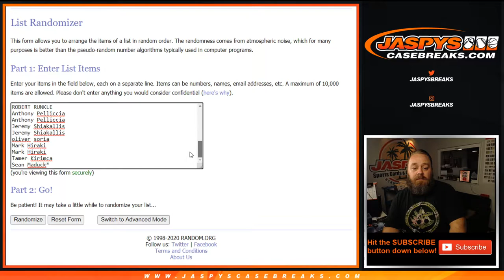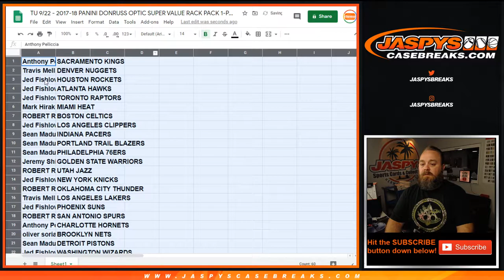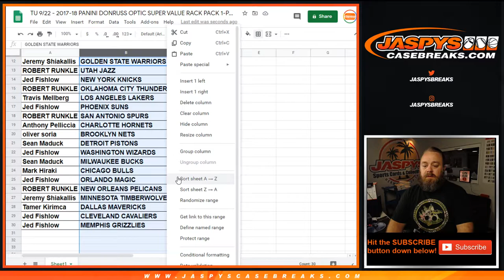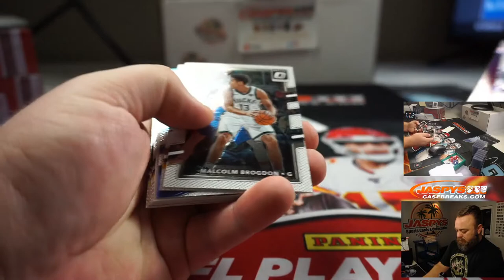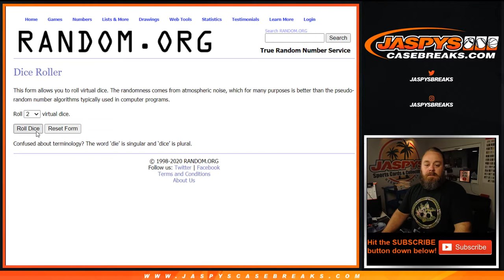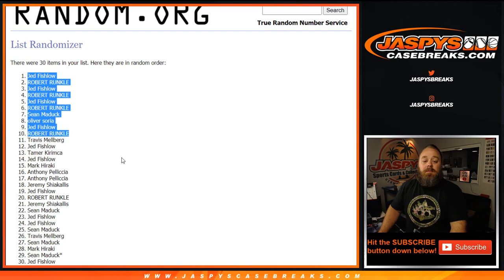TU 9/22 - 2017-18 PANINI DONRUSS OPTIC SUPER VALUE RACK PACK 1-PACK BREAK #14 *RT*